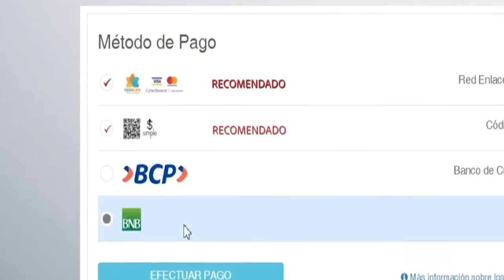Tanda Comercial DTV 📺 (Bolivia, 10/10/2022 📅) (Parte 3/7)